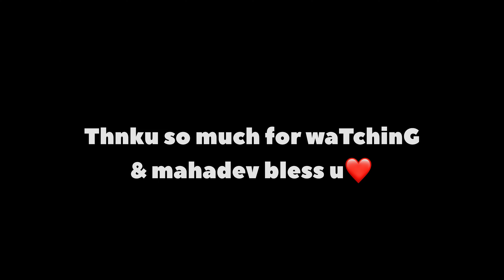Sab Khatam Ho Gya💔/ I Ouit vlogging😭/ Socha ne tha aisa hoga hmarey sath😭😭/@NoddY-NeGi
Sab Khatam Ho Gya💔/ I Ouit vlogging😭/ Socha ne tha aisa hoga hmarey sath😭😭

HeY GUYS❤️
WELCOME TO MY YOUTUBE CHENEL!!
IF YOU LIKE MY VIEDOS
THEN TAP LIKE BUTTON👍
& COMMENTO❤️
SUBSCRIBER MY CHENEL MORE INTERSTING VIEDOS & SUPPORT ME TO RECH 10k🫰💥

duke crash
duke crash guard
duke crash status
duke crash 390
duke crash guard tamil
duke crash with truck
duke crash with rickshaw
duke crash test
duke crash tractor
duke crash cycle
bike crash
bike crash shorts
bike crash sad status
 bike crash game
bike crash compilation
bike crash status
bike crash chapri
bike crash test
bike crash sound effect
Bike crash guard
Bike crash guard
Crash course web series
Crash course
crash course
crash landing on you
crash adams
crash course web series episode 1
crash landing on you ep 1 eng sub
crash
crash skill mpl trick
duke 390 crash
duke 390 gen 3 full modified
duke 390 crash vlog
duke 390 1st service cost vlog
duke 390
duke 250 gen 3 mileage test
duke 390 top speed
duke 390 status
duke 390 ride
duke
duke 250
duke 200
250 new model 2024
390 crash
390 crash guard
390 crash video
duke 390 crash
re 390 crash
ktm 390 crash
duke 390 crash video
adv 390 crash guard
beechcraft 390 crash
rc 390 crash guard
sab khatam ho gaya status
sab khatam hoke bhi tere mere darmiyaan
sab khatam ho gaya
sab khatam
sab khatam ho gaya song
sab khatam ho gaya aashiqui 2
sab khatam ho gaya status aashiqui 2
sab khatam hoke bhi
sab khatam song
sab khatam hoke bhi tere mere darmiyaan status

© / noddynegi6155

I hope enjoYed this viedo

& mahadev bless u all familY🫂